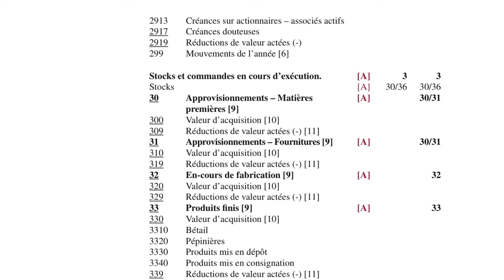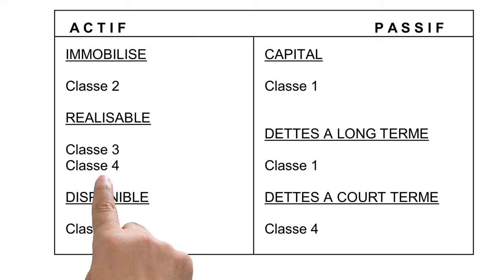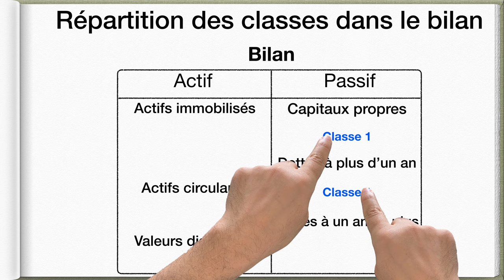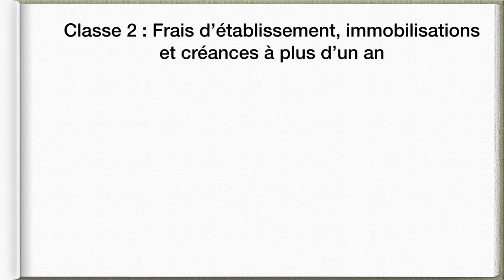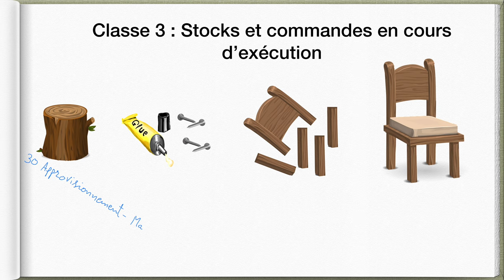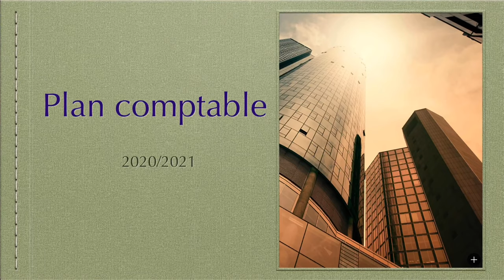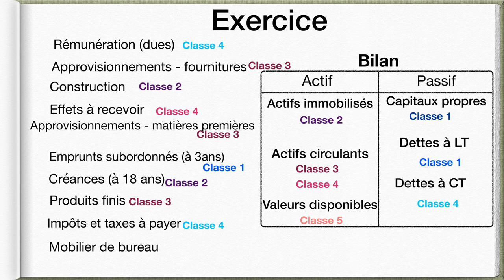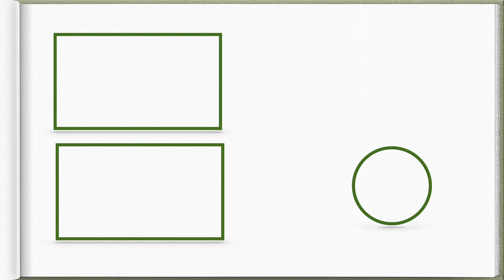C'est quoi un plan comptable ? Quel relation avec un bilan - cours de comptabilité - Compilation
Présentation et explication du contenu d'un plan comptable. présentation de la répartition des classes du plan comptable. Exercice plan comptable.